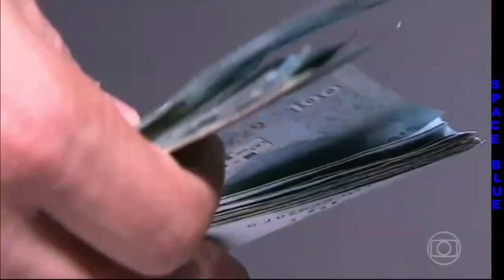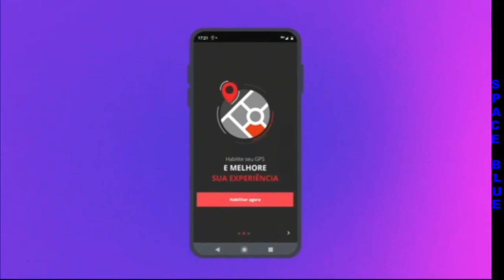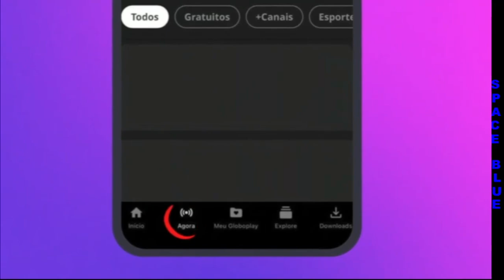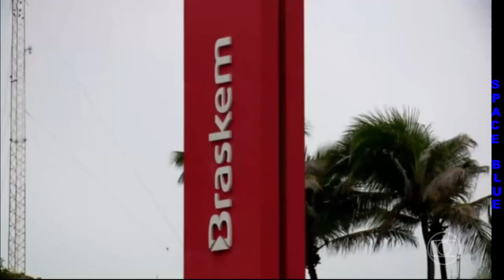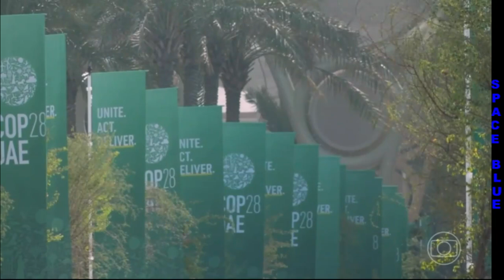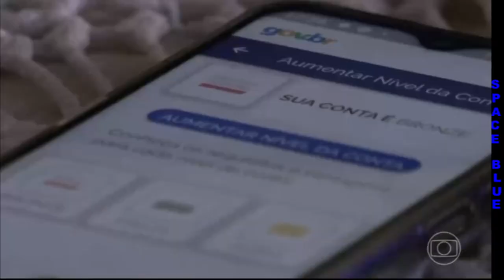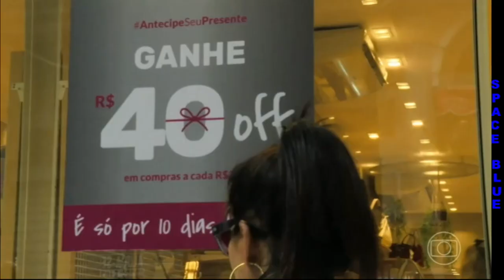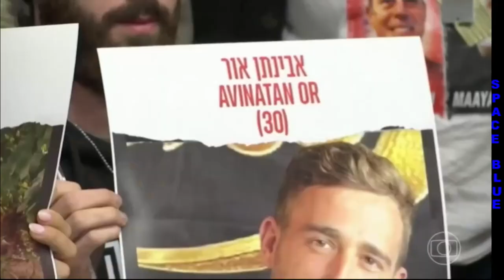BOM DIA BRASIL 04/12/2023